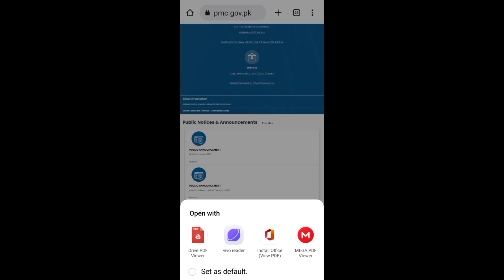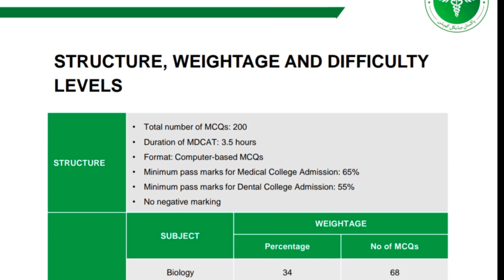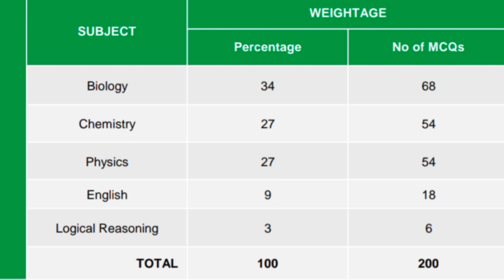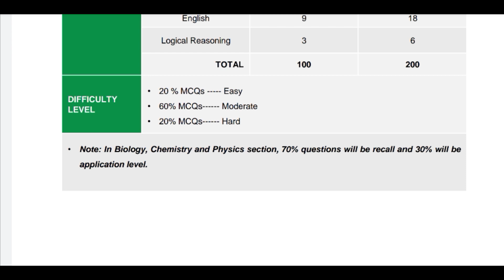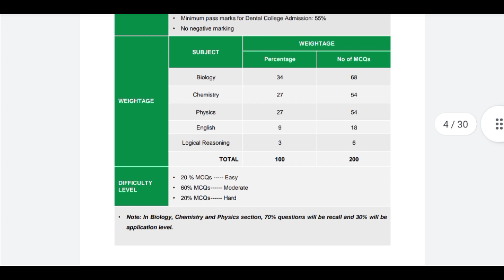PMC announce new MDCAT.syllabus: :mdcat structur and difficulty level